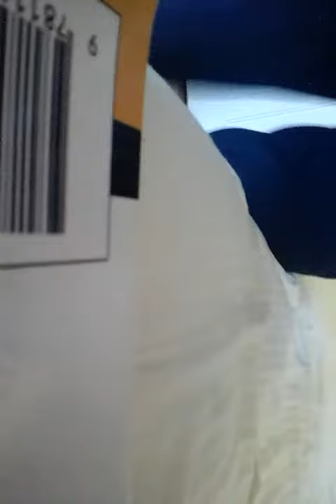The aardvark woke up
A bit of music I made up on the Alto recorder